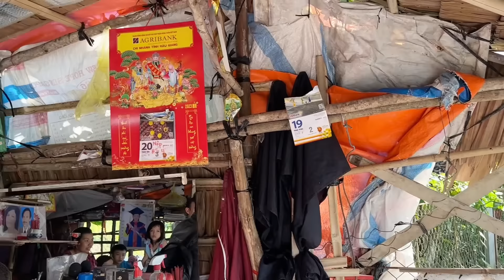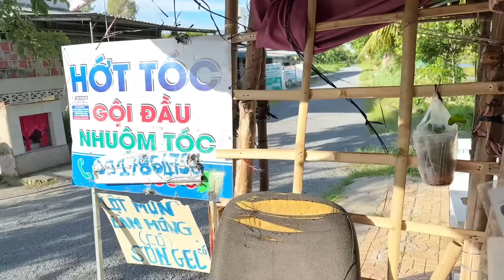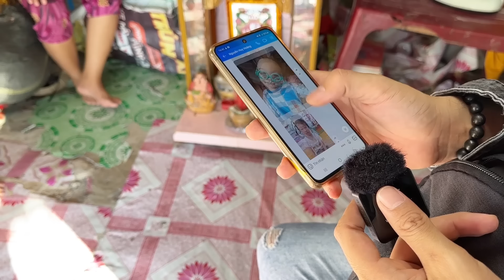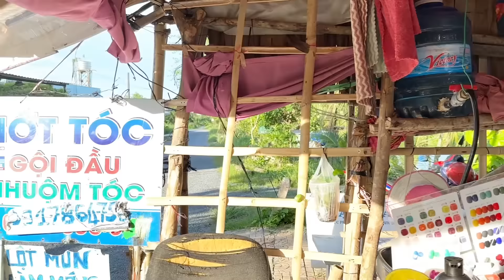CĂNG THẲNG và rất KHÓ HIỂU hoàn cảnh của Vợ Chồng NỢ NẦN phải trốn chạy vào ở đất RỪNG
- Số ĐT,ZALO,VIBER : 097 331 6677 gặp Hoàng Sanh
 HOÀNG SANH đi đến thăm những hoàn cảnh nhằm chia sẻ động viên tinh thần cho những người bất hạnh,kém may may mắn hơn mình,có câu " lá lành đùm lá rách",nhưng HOÀNG SANH KHÔNG PHẢI LÀ NGƯỜI KÊU GỌI QUYÊN GÓP TỪ THIỆN,mà chỉ là nhịp cầu nối nho nhỏ tùy theo duyên của hoàn cảnh đó với người có tấm lòng vàng.